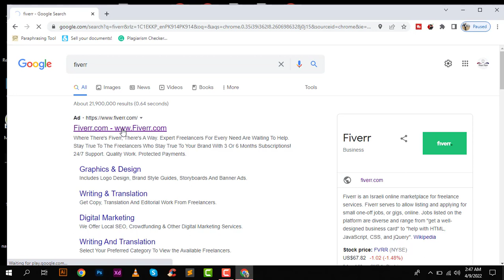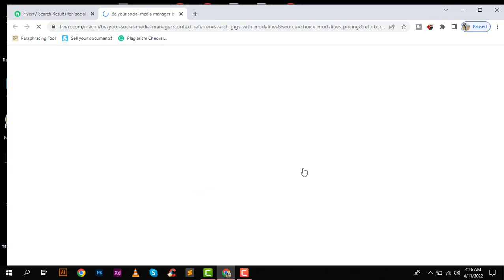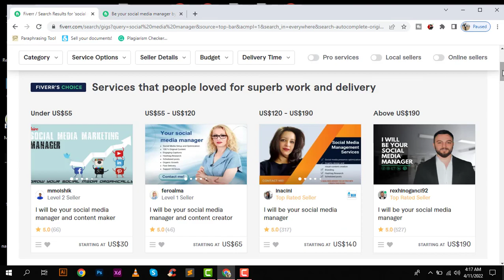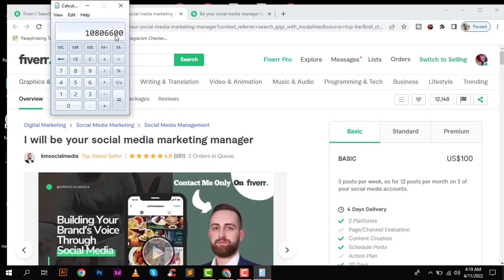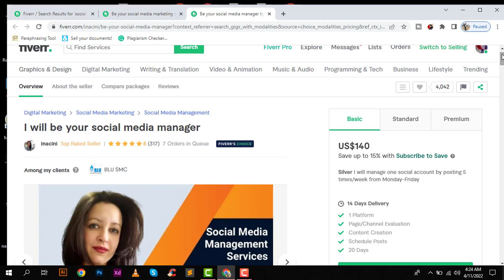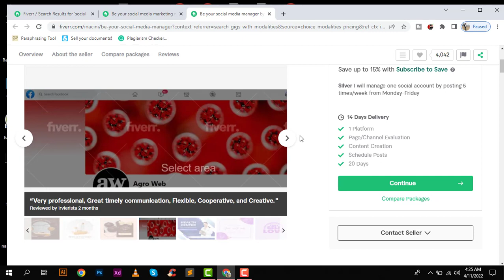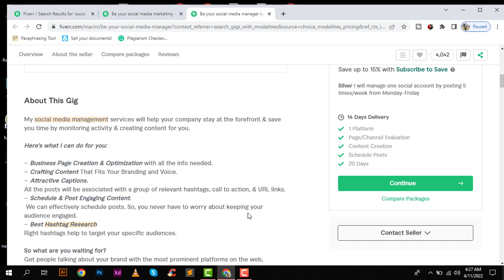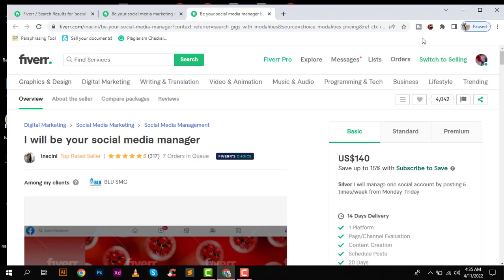Make Money Online on Facebook & Instagram | make money online from social media management on fiverr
Make Money Online on Facebook & Instagram | make online money through social media management on fiverr
hello guys.
this is sajjad ali my channel is all about on Computer skill and tricks , Online Earninig and also on Mobile problems solution and tricks.
this video is only for learning and problem solution purpose if you have any issue with this video please don't make a since just email me i will delete the video.